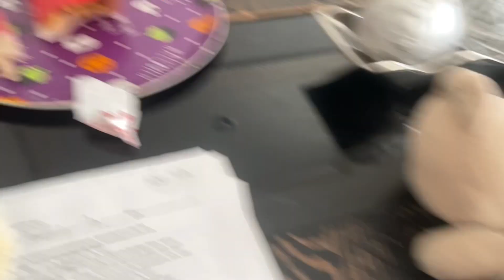M.B.S vs Monkey king | Episode 13 (Part 2) | Somebody returned after 2 years…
Who is returning after 2 years of this show? Watch this to figure out!